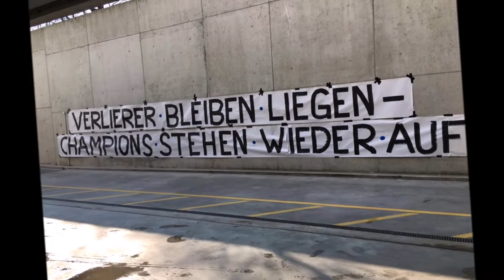HNK ZUG Saisonrückblick 2015/16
Quellenangabe Bilder:
- Zugestellt